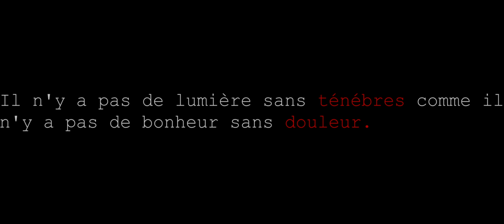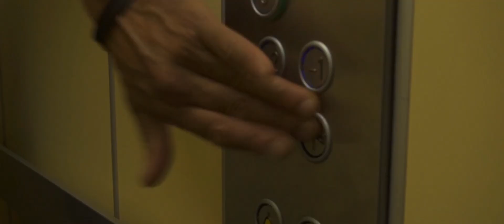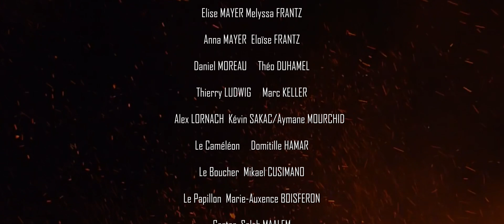Demon in the Mirror - Saison 4 Episode 8 Final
Voici enfin l'épisode final de la saison 4 de Demon in the Mirror !  Rendez-vous en 2020 pour la saison finale de Demon in the Mirror (et peut être même fin 2019 pour une grosse surprise sur la série, petit indice "Re____", je ne vous en dis pas plus :D )